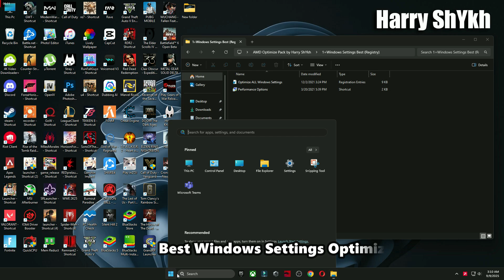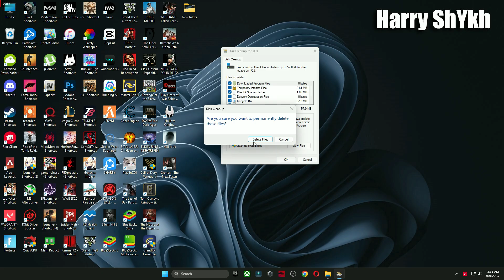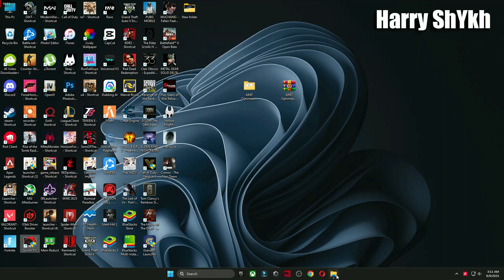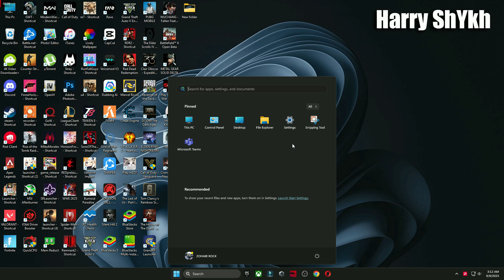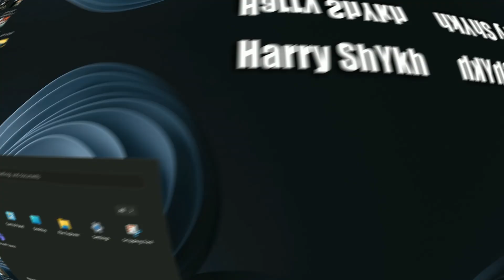AMD Adrenalin Edition New update 25.9.1 (2025 FOR Best Setting Gaming)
🔽DOWNLOAD PACK🔽

My Computer (PC) Specs:
CPU: Intel Core i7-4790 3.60GHz
GPU1:GTX 1080 8gb
GPU2: AMD RX 570 4gb
RAM: 16 GB
Motherboard: ASROCK-Z87 PRO 3
Power Supply: EVGA 80 Plus Bronze 850W

Your Quaris -
AMD Adrenalin 2025 Best Settings
AMD 25.9.1 Update
amd 25.9.1
radeon 25.9.1
25.9.1 amd radeon software
amd version 25.9.1
amd best settings
new amd update
amd v25.9.1